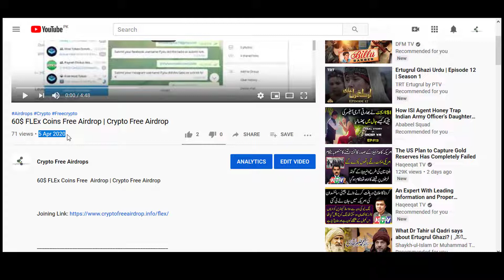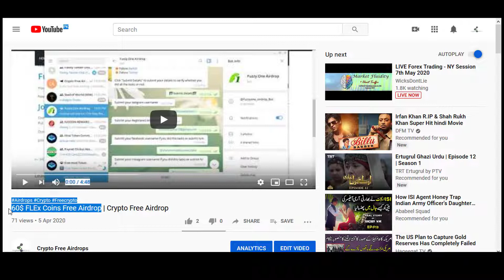Update 60$ FLEx Coins Received in ERC20 Wallet | Crypto Free Airdrop